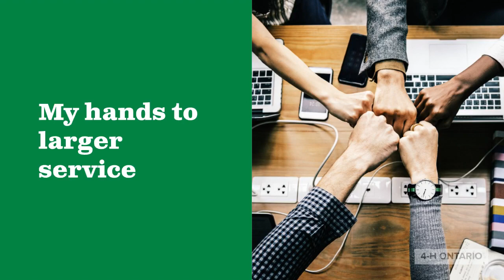July 11, 2019- The updated 4-H Pledge!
As of July 11, 2019, we are pledging our head, heart, hands and health to the world around us with the addition of the "and my world" to the 4-H Pledge!